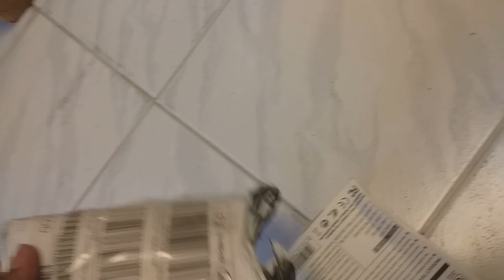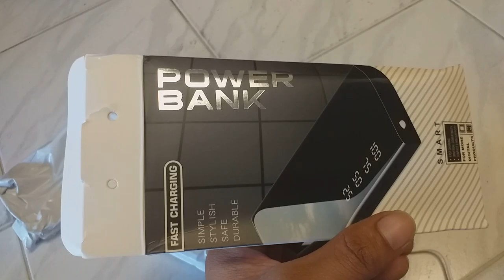Power Bank SMART LAZADA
ទិញរបស់មកពីរ Lazada in Thailand